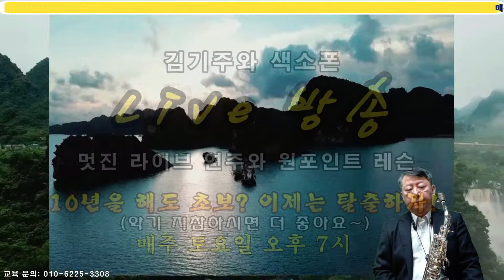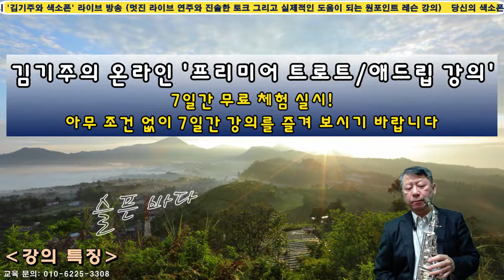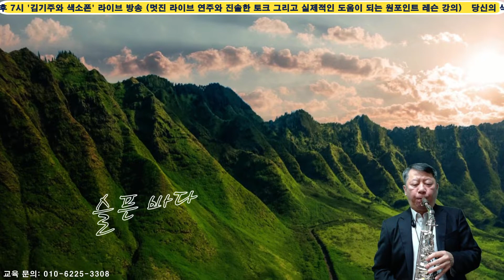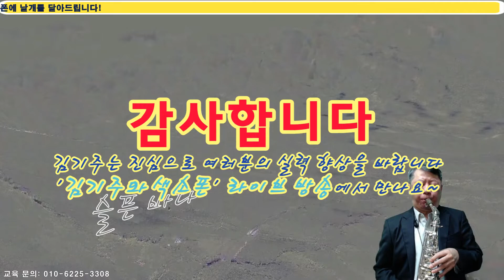김기주의 색소폰 연주: 슬픈 바다 (조정현) Alto Saxophone Cover